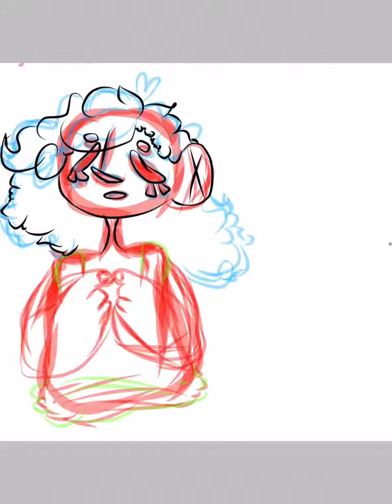laurens speedpaint! (le proof that i drew)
laurens speedpaint!  (this is also proof that i drew it)